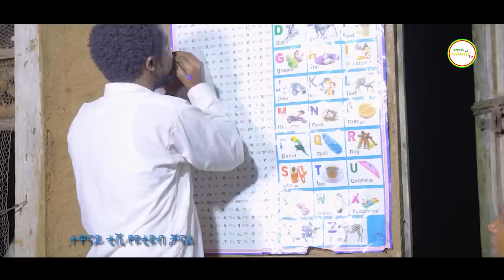ያልተፃፈ ፖስታ ምርጥ አዝናኝ ድራማ(Yaltetsafe Post New Ethiopian Comady) 2023